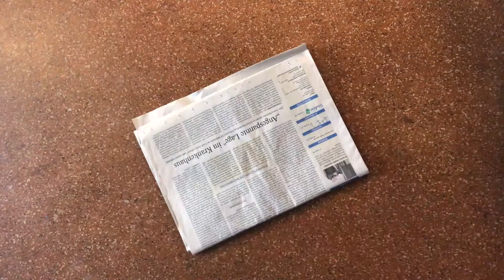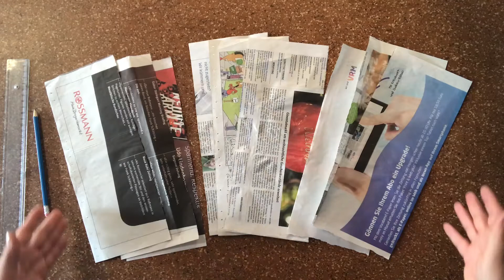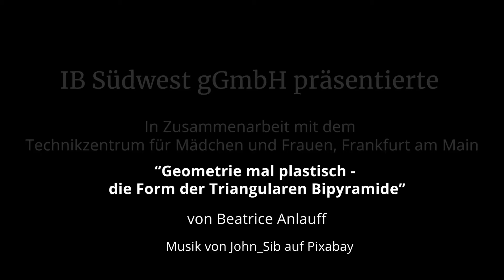Geometrie mal plastisch...: Die Form der Triangulare Bipyramide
Unsere Kollegin Beatrice Anlauff (Werkstattprojekte am IB Technikzentrum für Mädchen und Frauen in Frankfurt am Main) zeigt dir wie man mit nur wenigen Handgriffen und Materialien eine Triangulare Bipyramide bastelt.
Mach' mit!

Musik im Clip von John_Sib auf Pixabay